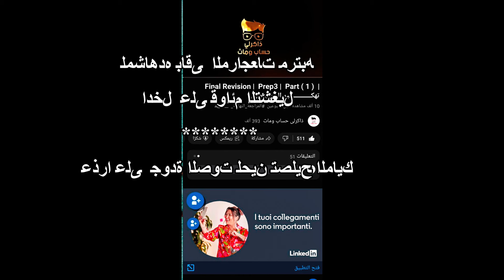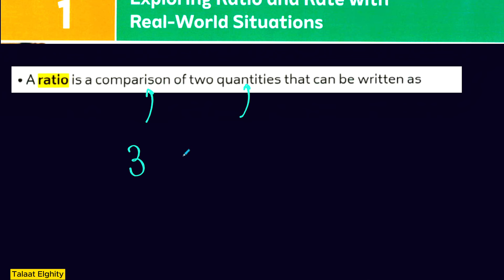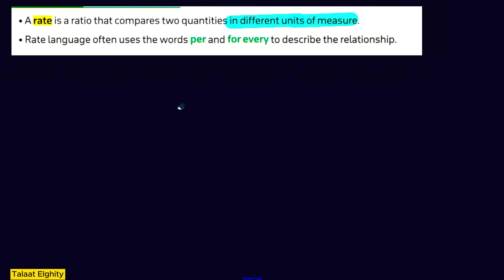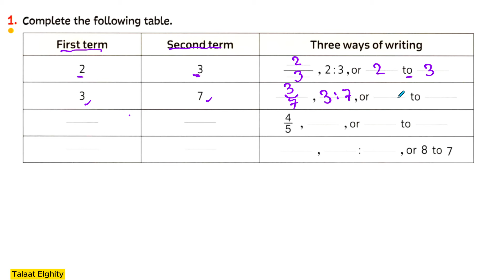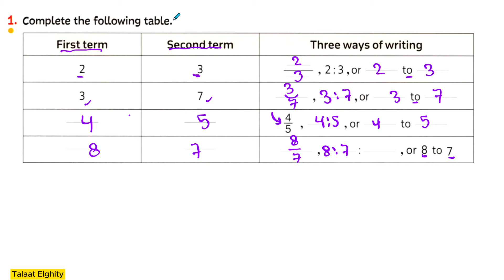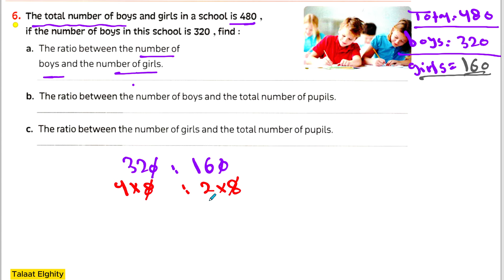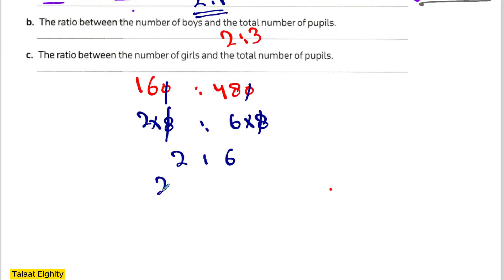Math | grade 6 | unit 9 / lesson 1 / exploring ratio and rate with real-world situations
شرح منهج ماث  الجديد  جريد 6 prim 6  الترم التانى  2024
Exploring  ratio and rate - unit 9 / lesson 1 / exploring ratio and rate with real_world situations ماث الصف السادس/الترم الثاني.

strengthen your foundational algebra knowledge by exploring rates and ratios  and learn the mathematical approach to drinking your morning coffee.
64 using tables to explore ratios and rates. ratios and unit rate examples and word problems! on this lesson  you will explore ratios and unit rates in math examples that apply to the real world and you will learn to solve several examples and practice problems.  j will go through ratio examples and explain how to find ratios...